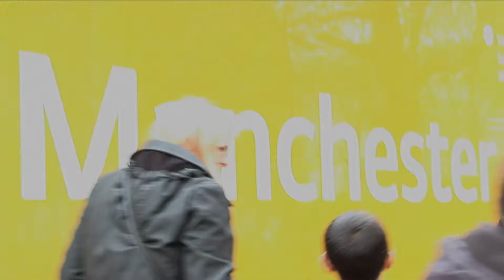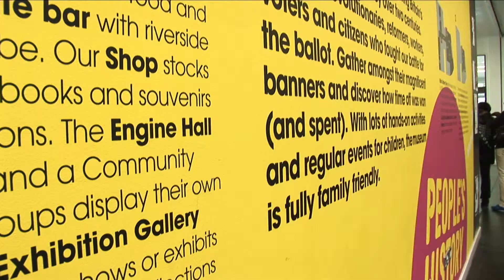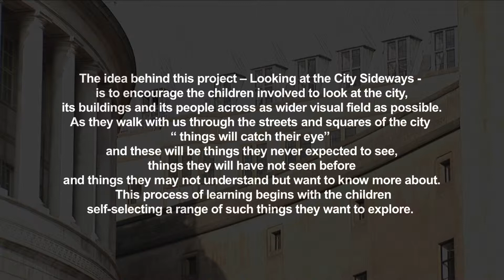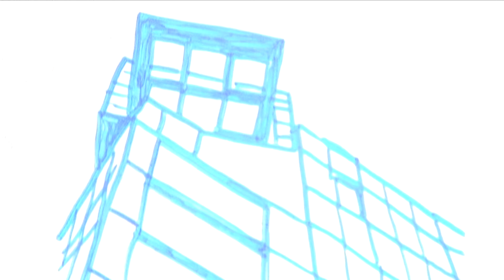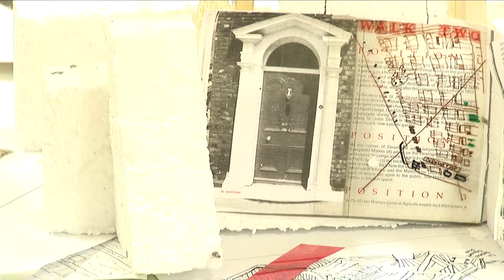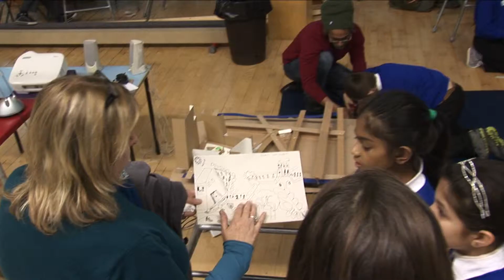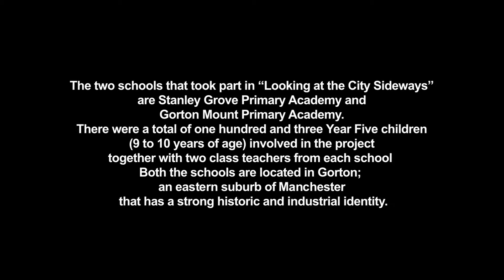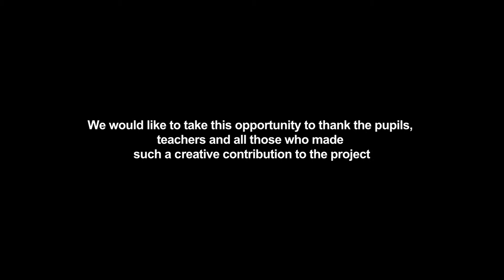"LOOKING AT THE CITY SIDEWAYS"